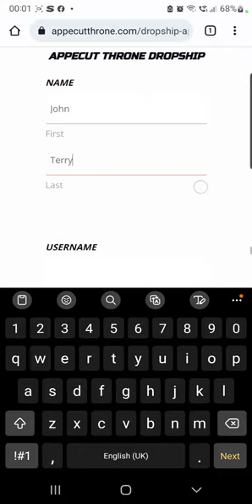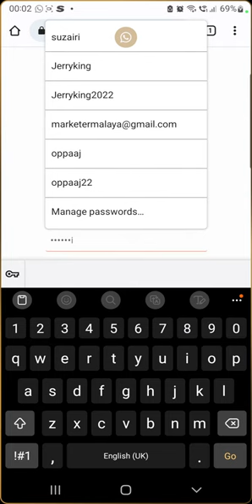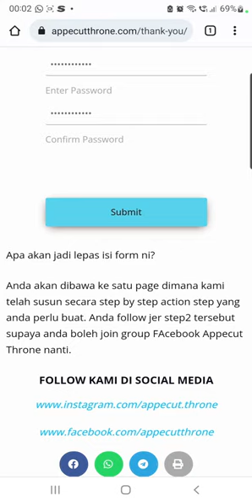Cara Daftar Program Appecut Affiliate dan Dropship